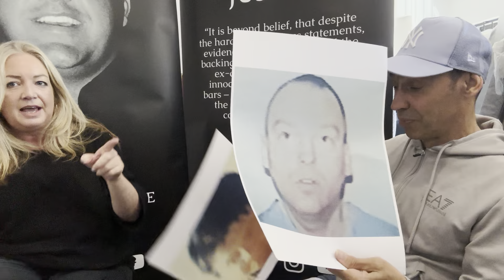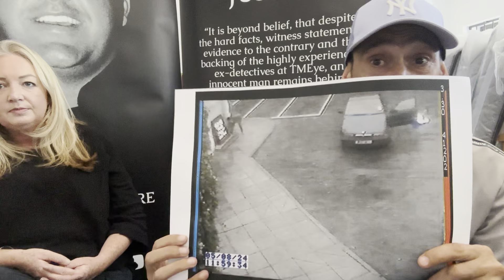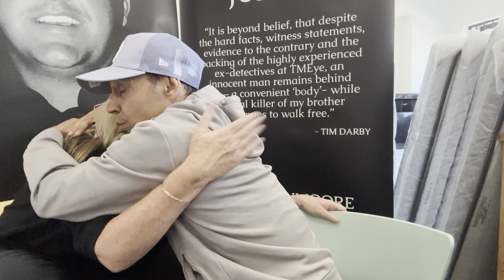KIRSTIE MOORE LETS OFF THE THE ABSOLUTE FIRE 🔥 😢😢🙏❤️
Truecrime#cata#yammybtv#prisons#jasonmoore# kirstiemoore#crimeprevention# old Bailey # ianbotham#cook#ladysammycole# justice #